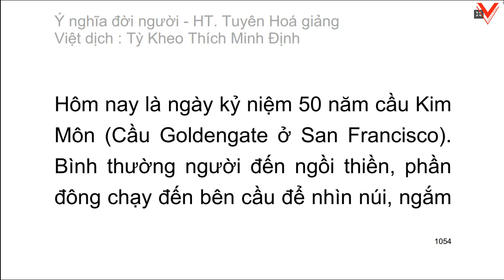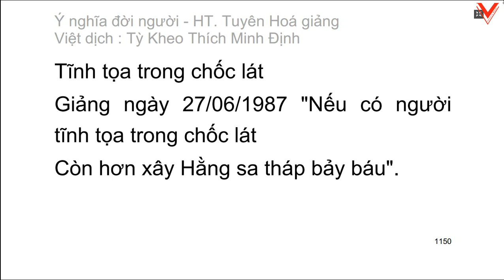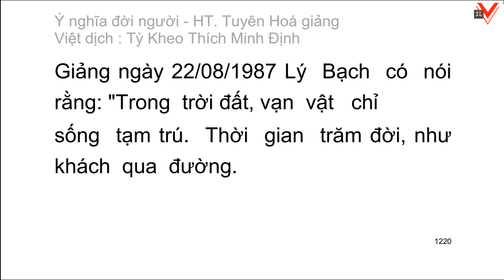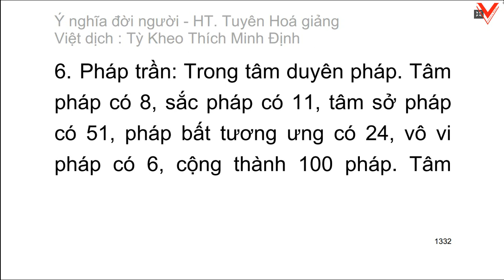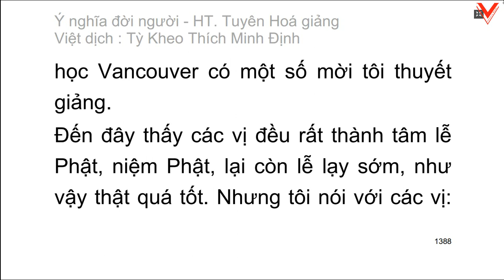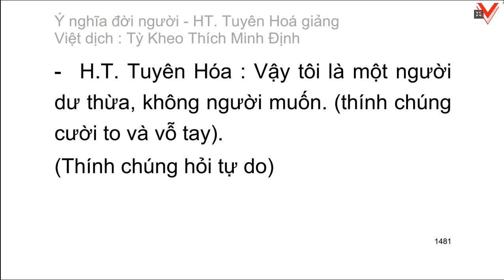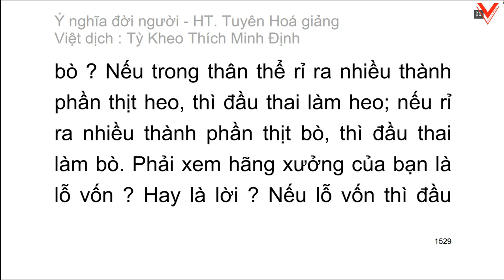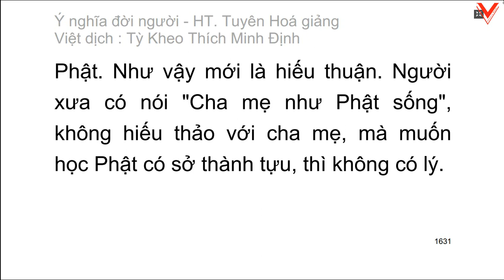Ý nghĩa đời người - Nhân sinh yếu nghĩa - H.T Tuyên Hoá giảng - Việt dịch tỳ kheo Thích Minh Định